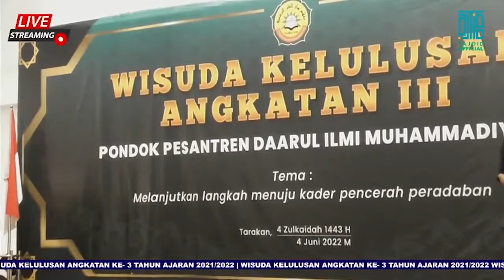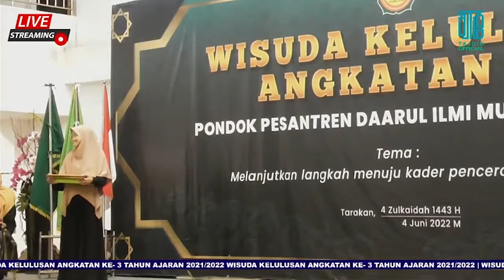6/12 | Penyerahan Santri, Guru, Dan Pegawai Terbaik | Wisuda Kelulusan Santri MBS Tarakan 2022